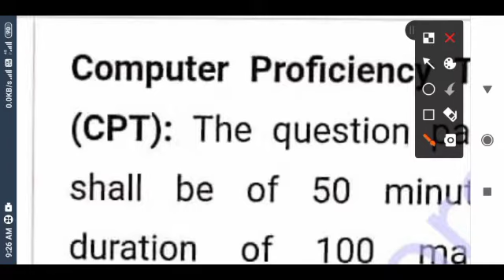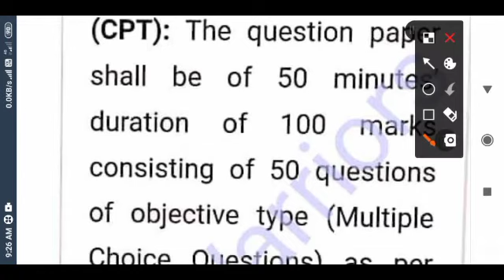dda Jsa Cpt Syllabus।।Jsa Computer Proficiency Syllabus।।Cpt Syllabus Jsa 2020।।Full Syllabus Of Cpt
dda Jsa Safe Score।।Dda Jsa Good Score।।Dda Jsa Cut off।।Dda 2020 Cutoff।।Dda Jsa 2050 Safe Score
Dda Jsa Review।।Dda Jsa Exam Analysis।।Dda 2020 Exam Review।।Dda Patwari 2020 Analysis।।Dda
Dda Exam Analysis।।Dda 2020 Exam Review।।Dda Jsa Gk Questions Review।।Dda Patwari Exam Review।।Dd
Dda Exam Review।।Dda Exam Analysis।।Dda 2020 Exam Review।Dda Gk Analysis।।Dda Exam Analysis।Dda 2020
Dda Jsa Safe Score।Dfa Jsa Good Score।।Dda Jsa Cut off।।Dda Jsa 2020।।Dda Jsa Cut Off 2020।।Dda Js
Dda Jsa Gk Strategy।।Dda 2020 Current Affairs।।Dda Jsa Exam Review।।Dda Jsa 2020 History/Polity/Scie
ddaJsa Exam Analysis।। Dda Jsa Maths।।Dda 2020 Jsa Maths Questions।।Dda Jsa Maths Review।।dda Exam
Dda Jsa Exam Analysis 2020।Dda Exam Review 2020।Dda Third Shift Exam Review।Dda 2020 Jsa Exam review
Dda Jsa Exam Review।।Dda Jsa Exam Analysis।।Dda Jsa Exam 2020 Questions।।Dda Exam Analysis।।Dda 2020
Dda Jsa Important News Dda Exam Review।।Dda Jsa 2020।।Dda Jsa Exam Analysis।।Dda Jsa

Dda Gk।।Dda Gk Previous Year Questions।।Dda Jsa Gk Question।।Dda Patwari gk।।Dda Stenographer Gk
Dda Jsa।।Dda Jsa Exam 2020।।Dda Jsa Cutoff।।Dda Jsa Syllabus।।Dda
Dda Patwari Good Attempts।।Dda Patwari Cut off।।Dda Patwari 2020 Cut off।।Dda Patwari Safe Score।Dda
Dda Patwari Exam Analysis।।Dda 2020 Patwari Exam Review।।Dda Patwari Gk Review।Dda Patwari Asked Gk
Dda Patwari Exam Analysis।।Dda Patwari Maths Review 6 November।Maths Questions Asked In Dda Patwari।
Dda Patwari Exam Review।।Dda Patwari Gk Analysis।।Gk Questions  Review In Dda Patwari।।Dda Analysis।
Dda Patwari Exam Analysis।।Dda Patwari Maths All Shift Analysis।।Dda Patwari Maths Asked In Exam।dda
Dda Patwari Exam Analysis।।Dda Patwari 2 nd Shift Analysis।।Dda Patwari Exam Second Shift Analysis।।
Dda Exam Analysis।।Dda Second Shift Exam Analysis।।Dda Patwari Exam Asked Question In First Shift।dd
Dda 2020।।Dda Last Minute Tips।।Dda Patwari Exam Analysis।।Dda Patwari Last Minute Tips।।Dda Patwari
Dda 2020।।Dda English।।Dda Antonyms।।Dda Jsa English।।Dda Patwari English।Dda Previous Year Question
dda Admit Card।Dda  Patwari Admit Card।।Dda Last Minute Tips।।Dda Best Strategy।।Dda jsa Admit Card
dda Admit Card 2020।।Dda Admit Card Latest News।।Dda 2020।।dda 2020 Latest News।। dda Jsa Admit Card
Dda पटवारी में कितनी सैलरी मिलती है।Dda Patwari Work And Salary।।Dda Patwari Work।Dda Patwari Salary
da 2020।।Dda Admit Card।।Dda Patwari Admit Card 2020।।Dda Jsa Admit Card।।Dda Jsa 2020।।Dda Exam.

👉 Maths New Questions

Dda Best Strategy
Dda 10 Days Strategy
Dda Patwari Strategy
Dda So Horticulture Strategy
Dda English Strategy
Dda Maths Strategy
Dda Reasoning Strategy
Dda Hindi Strategy
Dda Computer Best Strategy
dda 10 Days Study Plan
Dda की तैयारी कैसे करे।
How To Prepare For Dda 2020
Dda Prepration 2020
Dda Recruitment 2020
Dda Study Plan
Dda Patwari Maths 2020
Dda English Patwari
Dda Patwari Maths
Dda Patwari English